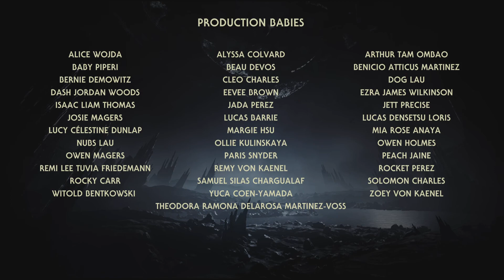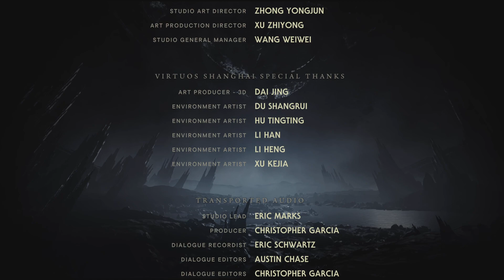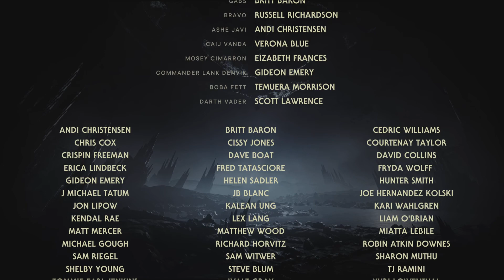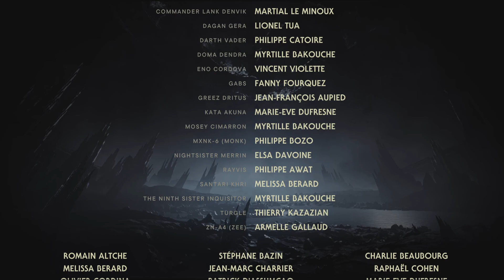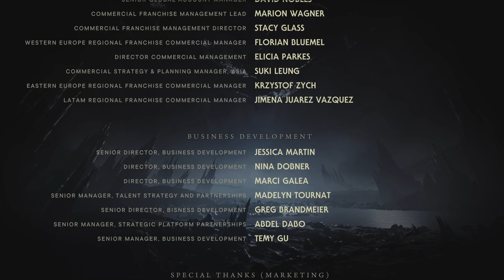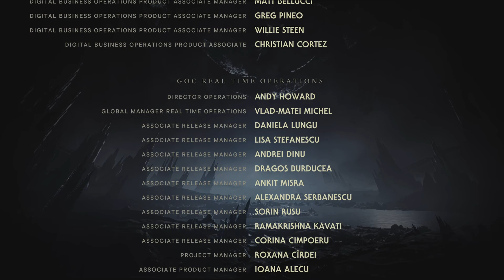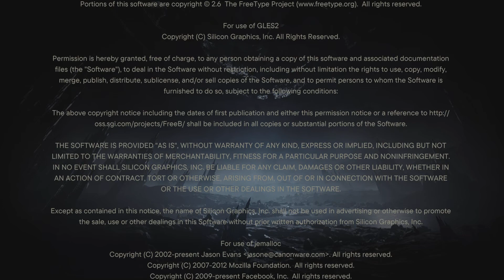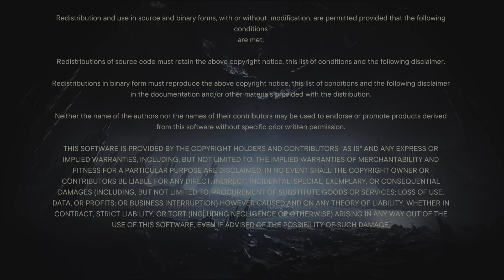Jedi: Survivor Credits